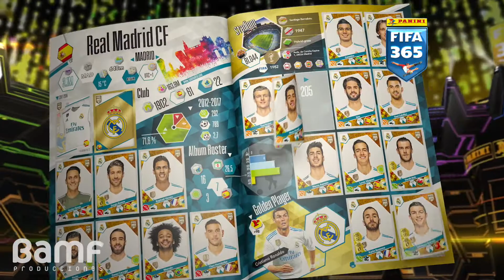Bamf - Panini Spot FIFA 365 2017-18 20sec stickers - int version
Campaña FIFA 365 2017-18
agencia y productora: Bamf Producciones